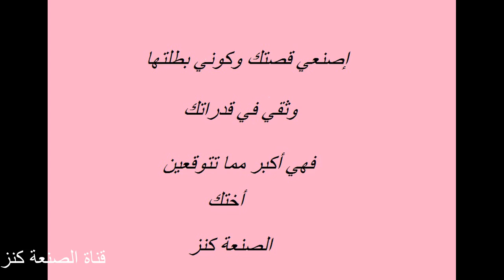فيديو تحفيزي لتجديد النشاط واستئناف الرحلة نحو عالم الإبداع والتميز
فيديو جديد ..الاول من نوعه على قناة الصنعة كنز...يتضمن كلمات تشجيعية لتجديد الحماس والنشاط والعودة لعالم الابداع بروح متجددة  وفكر مشرق